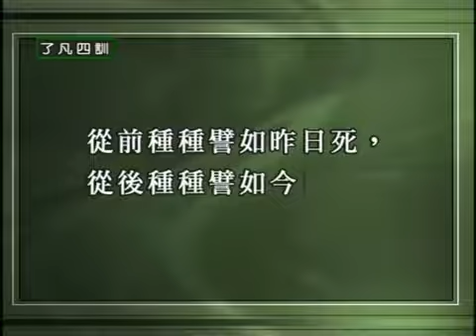由淨空法師 宣講 了凡四訓 02/22